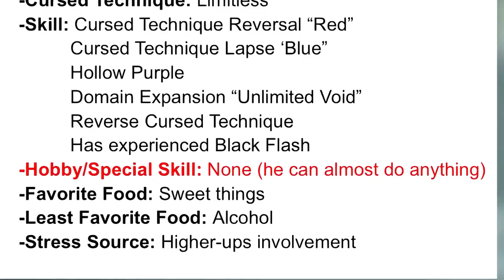Real Reason why GOJO IS Not The STRONGEST or Enlightened? - Jujutsu Kaisen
Jujutsu Kaisen Chapter 239 is here and finally now know that Why Gojo IS Not The STRONGEST & Enlightened.  In this video, we delve into the reasons why Gojo might not be the strongest or the most enlightened character in the series. In this video, we bring you a comprehensive analysis that confirms Sukuna is three times stronger than Gojo! We’ll walk you through our detailed research, comparisons, and calculations that led us to this astonishing conclusion. From exploring their unique abilities to examining their most epic battles, we leave no stone unturned in our quest to understand the true extent of Sukuna’s power in Jujutsu Kaisen.